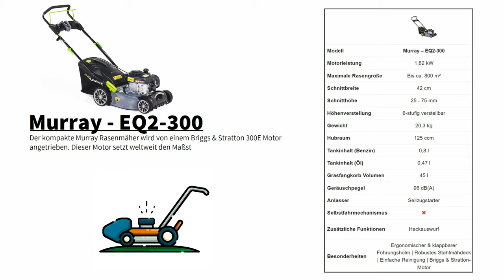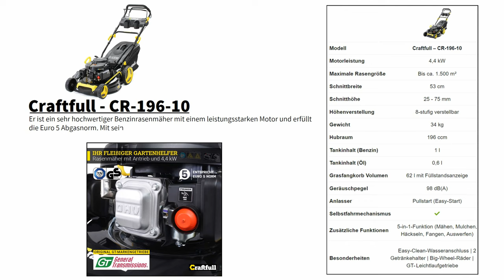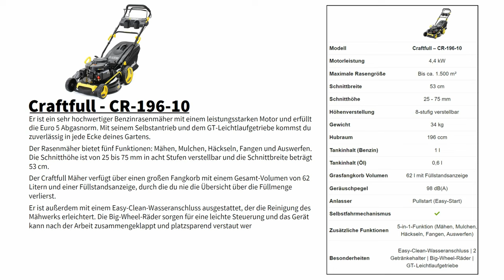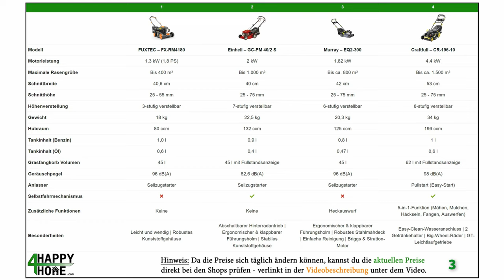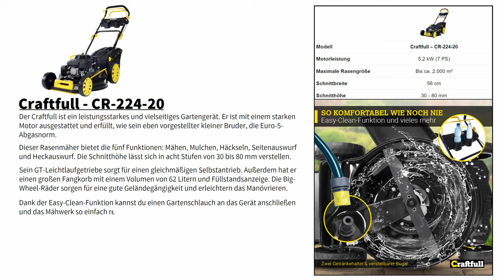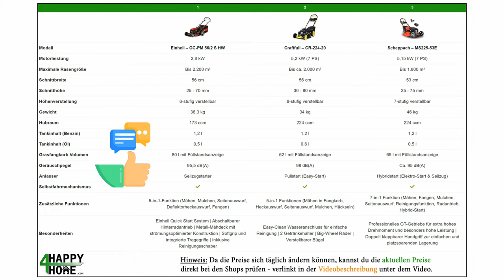Benzin Rasenmäher kaufen für 2024 ☀️ Die 7 besten Benzinrasenmäher im Vergleich [2 Preisklassen]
Benzinrasenmäher sind in der Regel leistungsstärker als Elektro- oder Akku Rasenmäher und eignen sich daher gut für größere Rasenflächen oder für Flächen, auf denen hartes und dichtes Gras zu schneiden ist.
▼ Die 7 Benzin Rasenmäher aus dem Video | Anzeige [Empfehlungen] ▼

📌 Kurzbeschreibung:
Dieses Video zeigt dir 7 der derzeit besten und beliebtesten Benzin Rasenmäher 2023 im Vergleich. Basierend auf Tests/Testvideos, den am meist gesuchten / verkauften Produkten (datenbasiert) und den Bewertungen der ehrlichsten Kritiker - den Kunden selbst.

Du bekommst nach jeder Preisklasse eine Vergleichstabelle ein, auf der du die Eigenschaften miteinander vergleichen kannst.

Themen im Video: Benzin Rasenmäher Vergleich / kaufen.

Genannte Marken: FUXTEC, Einhell, Murray, Craftfull & Scheppach.

📖 Inhaltsverzeichnis:
0:00 - Intro + Videoinhalt
0:34 - Benzin Rasenmäher unter 300 € im Vergleich
5:07 - Benzin Rasenmäher über 300 € (bis max. 600€) im Vergleich

4-Happy-Home übernimmt keine Gewähr für die Richtigkeit, Aktualität, Vollständigkeit, Wirksamkeit und Unbedenklichkeit der in diesem Video zur Verfügung gestellten Informationen und Empfehlungen.